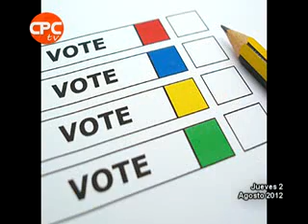Noticias de Casablanca - 2 de agosto 2012 (CPCTV)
Políticos locales se inscribieron para las Elecciones Municipales - Casa de avenida Constitución resultó totalmente quemada - Casablanca se prepara para Campeonato Provincial de Cueca del Adulto Mayor